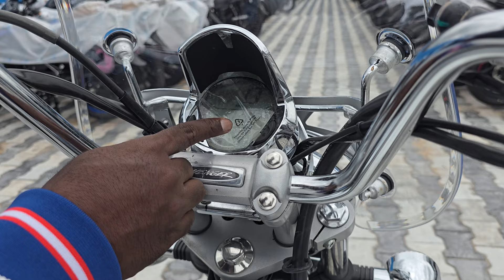2024 Bajaj Avenger 220 Cruise Exclusive Telugu Ride Review | Comfort మస్తు ఉన్నది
hello bangarams, iroju nenu review chese bike Avenger Cruise 220 2024 model. ee model lo emina changes unnaya, bandi gurinchina full details including price, mileage, features, specs, including my ride impression motovlog in this video.